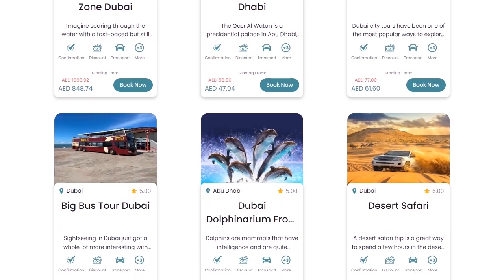XLINE Dubai Zipline 2023 | Dubai Tourist Attractions | Dubai Marina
XLine Dubai Zipline at Dubai Marina is the Longest Urban Zipline in the World.
Zipline for 1 Km like a Superman from the Top of 44nd Floor in Dubai.
Get Beautiful View of Dubai Skyline and Experience the Thrilling Ride.
Welcome to Aan Tourism's YouTube channel! If you're looking for thrilling adventures and exciting Dubai things to do, you're in the right place. Join us as we explore the heart of Dubai, a city known for its iconic landmarks and Xline zipline Dubai Mall experience. In this video, we're diving into the adrenaline-pumping world of Xline Dubai, the ultimate urban zipline experience. Get ready to witness the breathtaking views of Dubai with Dubai Marina Walk like never before, as we take you on a journey through the vibrant cityscape from both the Dubai Mall and Xline Dubai Marina. Experience the rush of Xline Dubai 2021 as you soar over the city's iconic landmarks and Xline zipline Dubai. From the towering skyscrapers of Dubai Marina 2023 and Xline Marina to the bustling energy of the Dubai Mall area, Xline offers a unique perspective that will leave you speechless. Whether you're an adventure seeker, a Dubai enthusiast, or a first-time visitor, the Xline zipline Dubai Marina is a must-try activity. Imagine the thrill of flying high with Xline Dubai 2020, above the city, feeling the wind in your hair as you take in the panoramic views of the Dubai tourist attractions and the sparkling waters of the Arabian Gulf. Join us as we embark on the Xline Dubai double trouble, conquering both the Dubai Mall and Xline Dubai Marina zipline in one unforgettable experience. We'll guide you through the exhilarating journey of Xline Dubai Marina 2021, sharing our own excitement and reactions along the way. As of now, Xline Dubai 2023 continues to amaze with its captivating experience, providing an unparalleled way to witness the ever-evolving beauty of Dubai Marina. So, if you're seeking the ultimate adventure and want to tick off one of the most iconic things to do in Dubai, don't miss out on the Xline Dubai Marina 2023. Make the most of your time in Dubai by exploring the vibrant Dubai Marina From stunning views to thrilling adventures, Xline Dubai Zipline 2023 truly has something for everyone.

Tips : Do Check out for the Offers . Xline Dubai gives Amazing Offers for Double Trouble.